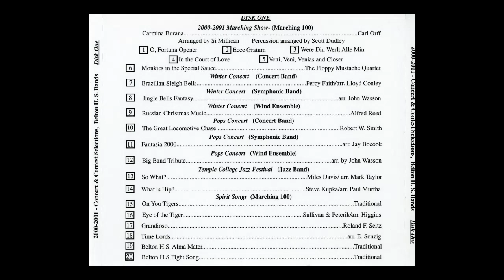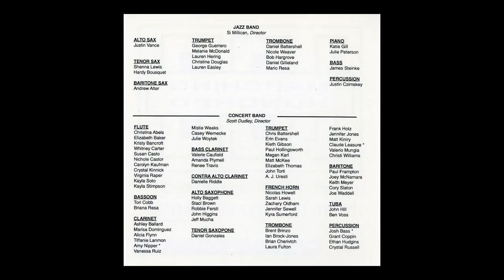2000 Concert Band - Brazilian Sleigh Bells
Brazilian Sleigh Bells by Percy Faith/arr. Lloyd Conley
Scott Dudley, Director